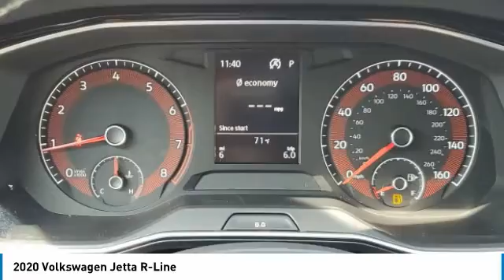2020 Volkswagen Jetta I203310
2020 VOLKSWAGEN JETTA Columbus, OH
Stock# I203310

Byers Imports
401 North Hamilton Rd

This 2020 Volkswagen Jetta R-Line features a Tornado Red exterior with a Storm Gray/blk Leatherett interior. Factory equipped with an impressive 1.4 l, and an 8-speed automatic w/od with front wheel drive.

*DESIRABLE FEATURES:* Sunroof, Rear Camera, Htd Seats, Apple CarPlay, Blind Spot Monitor, Android Auto, Bluetooth, Fog Lights. Your 2020 Volkswagen Jetta R-Line is one of 40 other models like this in stock Columbus, OH drivers will find available to test drive at our new vehicle showroom in Columbus, OH. This Volkswagen Jetta is perfect for any ones car needs in our neighboring communities of Columbus, OH.

*TECHNOLOGY FEATURES:* This Volkswagen Jetta for sale near Columbus, Ohio includes Keyless Start, Steering Wheel Audio Controls, Keyless Entry, Multi-zone Climate Control, WiFi Mobile Hotspot, Auxiliary Audio Input, Anti Theft System, AM/FM Stereo, MP3 Compatible Radio, USB Port(s).

Byers Volkswagen features a wide selection of new Volkswagen vehicles for sale near Columbus, Ohio. You can also visit us at, 401 N Hamilton Rd Columbus OH, 43213 to check it out in person!

*INTERIOR OPTIONS:* Premium Synthetic Seats, Automatic Climate Control, Leather Wrapped Steering Wheel, Adjustable Steering Wheel, Driver Illuminated Vanity Mirror, Bucket Seats, Pass-Through Rear Seat, Air Conditioning, Passenger Illuminated Visor Mirror, Bench Seat, Vanity Mirrors, Floor Mats, Rear Window Defroster. Columbus, OH new Volkswagen dealers simply cannot compete with Byers Volkswagen attention to stocking Volkswagen cars, trucks & SUVs with the most popular interior options.

OHIO'S BEST VOLKSWAGEN FINANCIAL CREDIT FINANCE RATES: are right here at Byers Volkswagen Columbus Dealership where we offer the most competitive Volkswagen Financial finance rates near Columbus, Ohio for new & Certified Volkswagen Financial Financing. Our brand Finance experts have solutions for everyone including bad credit car loans or first time buyer financing programs.

When choosing Volkswagen dealers Columbus, OH shoppers prefer the short drive to Columbus, Ohio where Byers Imports Volkswagen has a new Volkswagen Superstore and has the best customer service. We're glad you found this new Volkswagen Jetta for sale at our Volkswagen dealership near you in Columbus, OH in Columbus, OH. Looking for Volkswagen financing? Our Byers Volkswagen finance specialist will find the best rates available for this new Volkswagen Jetta for sale. Byers Volkswagen has new cars for sale and used cars for sale in Columbus just east of Columbus, Ohio.